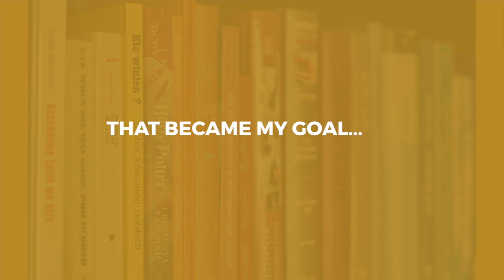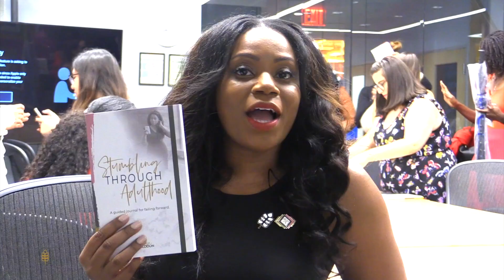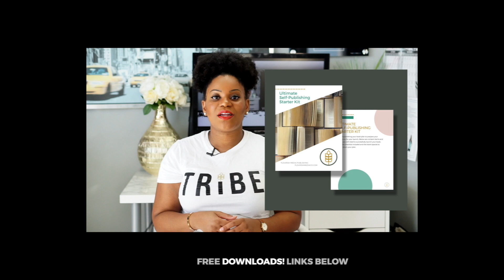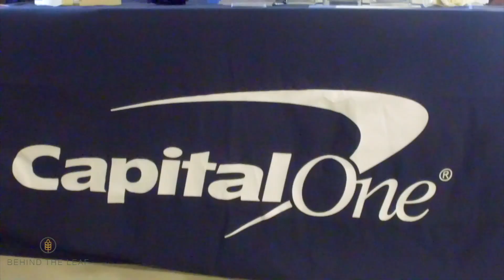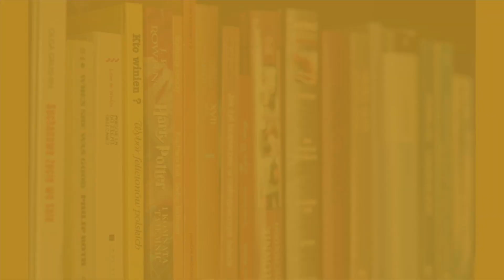Influencer Marketing and Collaboration in Entrepreneurship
Growth happens in collaboration. I truly believe if you want to go fast, go by yourself. If you want to go far, you need a team. In the online space, we collaborate for attention. We do it to reach larger audiences and to make sales in our sleep. You can as well but you need to master one thing to do it.

I'm going LIVE on my social platforms Tuesday - Friday this month to share what I learned building my profitable business. I hope what I've learned helps you flourish next quarter. I am @VivianOlo on all platforms.

We have 5 weeks this month, here is what you can expect:
Week 1 - resilience
Week 2 - find your voice
Week 3 - impact
Week 4 - the plan

TECH STUFF Production:
Camera: Sony A6000
Lens: Sony E-mount 35mm
Lighting: Ring Light, Soft Box & Daylight
Audio: H1 Mic
Editing Software: Final Cut Pro
Tech Store: coming soon